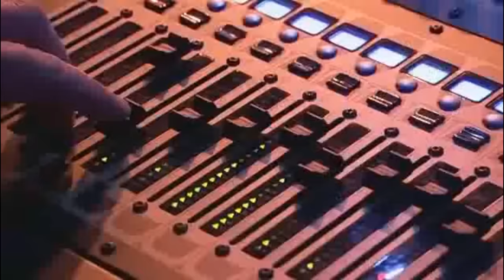Nightmare Neighbour Emma Chawner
Do you remember, Emma Chawner from X Factor? Well, here she is again. I saw her on, Nightmare Neighbours and then remembered her terrible X Factor audition.